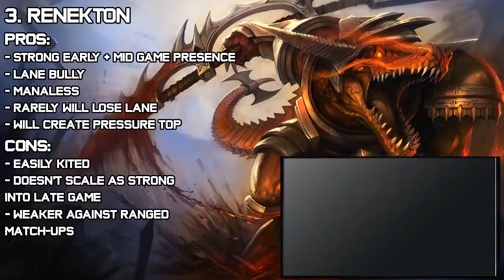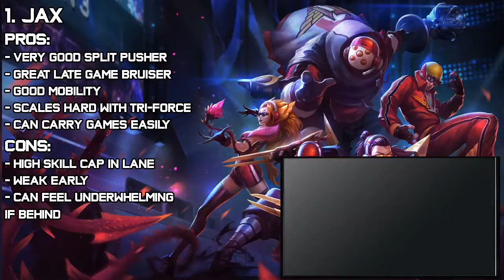✔ Top 5 Best Top Laners for Solo Queue Patch 4 7 League of Legends Season 4